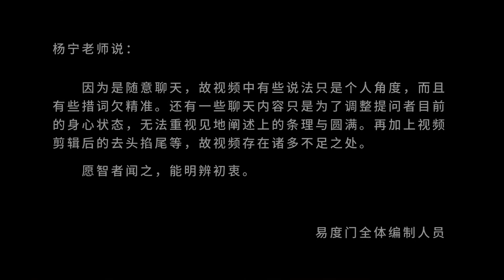一念动 宇宙开始起源 易度门 聊天室汇辑2016年4月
一念动　宇宙开始起源
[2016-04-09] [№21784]